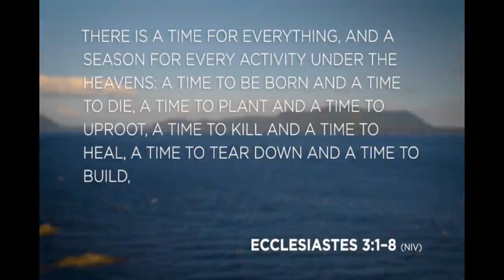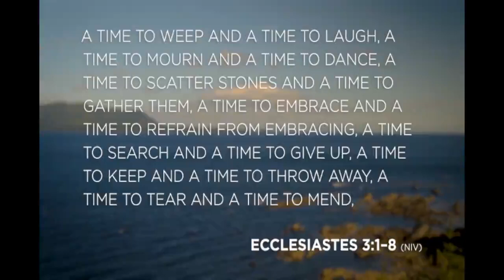Many Stories or One Story?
This video clip is excerpted from the eight-session video series from Right Now Media, in collaboration with NavPress: Your Story for His Glory. Please watch this video clip as part of the homework for Session Three of Why Your Story Matters 10-session livestream video course.